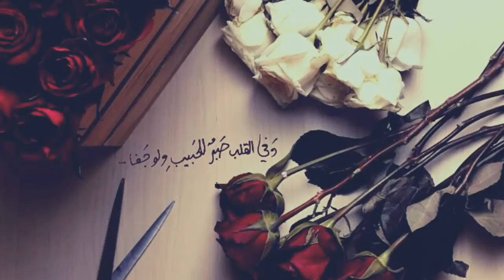اغنية_شوف_السما..! || هياعبدالسلام & فؤاد علي~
السلام عليكم
كيف الحال انشالله طيبين ومبسوطين
الزبده
حياكم ف انستقرامي💙

ملاحظه:
اعطوني رأيكم بالمقطع وهل الصور تليق بالاغنيه او لا .